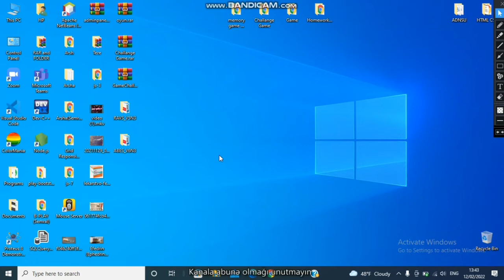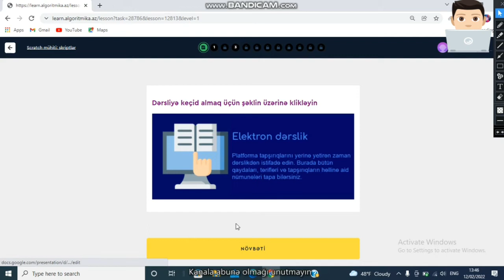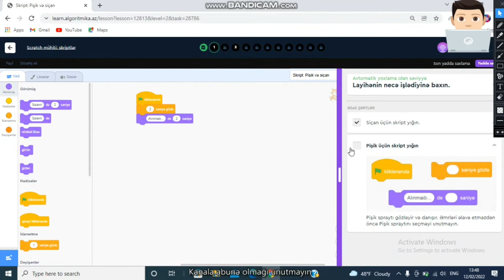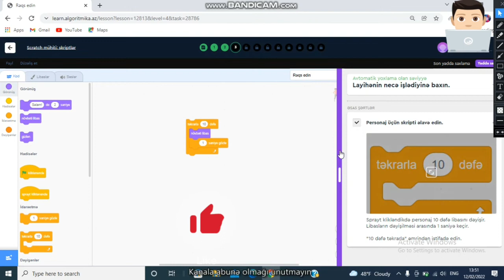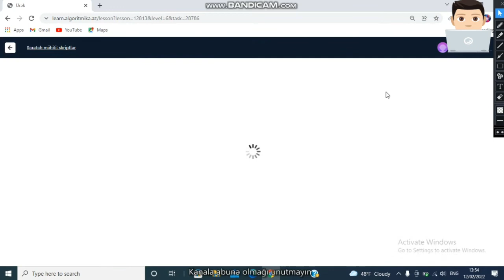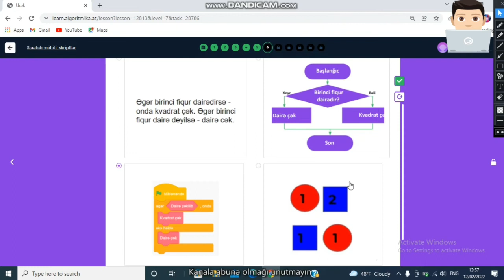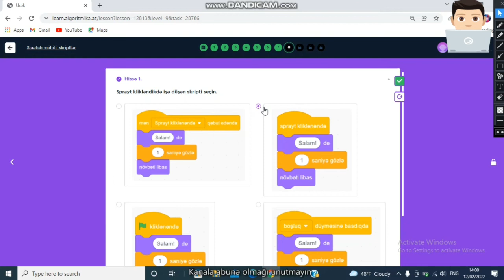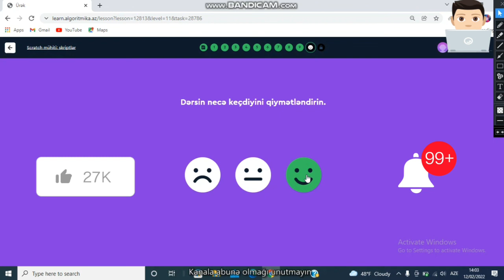Mars Algoritmika | 5-ci sinif | Modul 2 | Scratch mühiti: skriptlər | Dərs 6💻 👨🏻‍💻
Salam Əziz şagirdlər və hörmətli izləyicilər. Mən bu gün sizlərə mars.algoritmika.az saytından Modul 2 dən Scratch mühiti: skriptlər Dərs 6-nı başa salmışam. Ümidvaram ki, izahım sizlərə kömək olmuşdur.
Başa düşmədiyiniz hər hansı bir şey varsa, mütləq rəylər bölməsində sualınızı qeyd edin.
Bundan sonrakı movzuları izah etməyimi istəyirsinizsə, kanala abunə olub, bildirimləri açıb və videonu bəyənməyi unutmayın😊❤